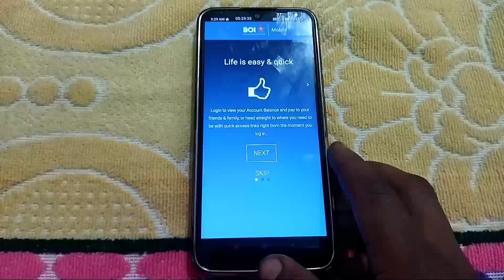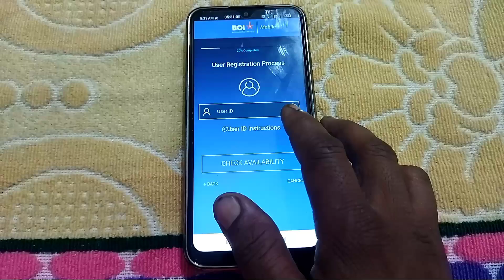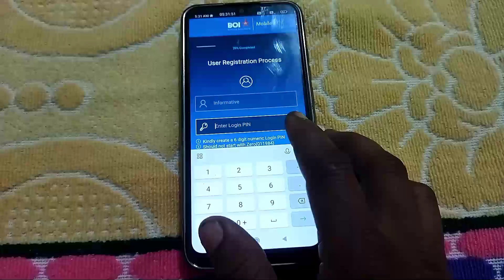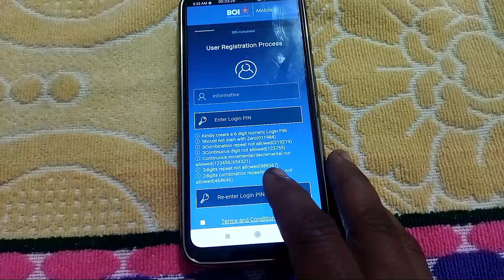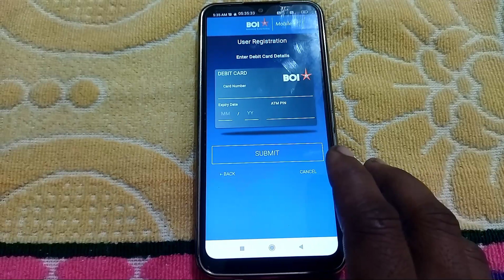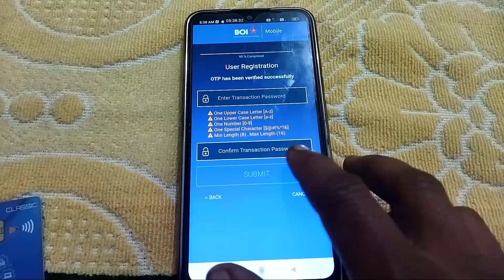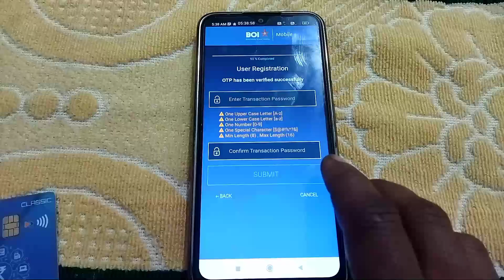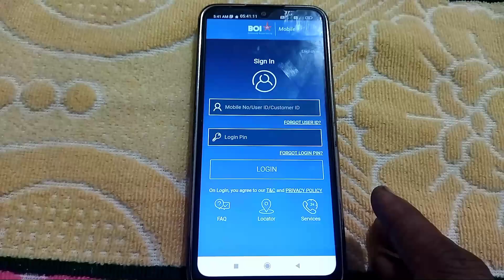How to Register for Bank of India Mobile Banking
In this tutorial video, we will guide you through the process of registering for the Bank of India mobile app. The Bank of India app provides a convenient and secure way to manage your bank account on-the-go. With features such as fund transfers, bill payments, and balance inquiries, you can easily stay on top of your finances from the comfort of your phone.

We'll start by walking you through the process of downloading and installing the Bank of India app from either the App Store or Google Play Store. Once you have the app installed, we'll guide you through the step-by-step process of registering your account.

We'll cover everything you need to know, including entering your personal information, verifying your account, setting up your password, and logging in for the first time. We'll also provide helpful tips and troubleshooting advice to ensure a smooth and successful registration process.

By the end of this video, you'll have a fully registered Bank of India mobile app account and be able to take advantage of all the convenient features it has to offer. Whether you're a new user or looking to refresh your memory, this tutorial is the perfect resource for getting started with the Bank of India app.

Bhaskar Mahato
From - Seraikella Jharkhand ( India )

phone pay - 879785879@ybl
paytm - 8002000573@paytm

BankofIndia BankofIndiaapp, Bank of India mobile banking, Bank of India registration, Bank of India app registration, Bank of India app download, Bank of India online banking, Bank of India account, Bank of India login